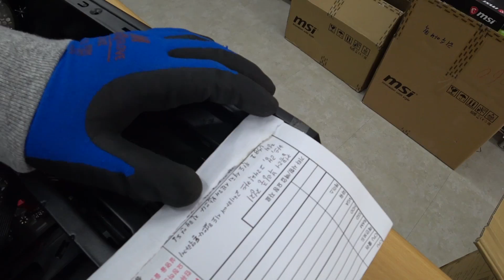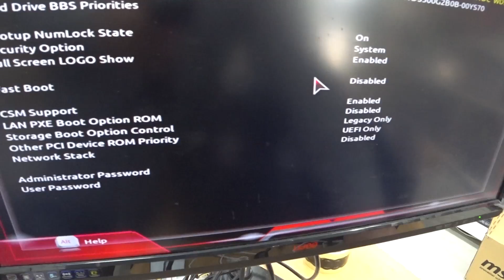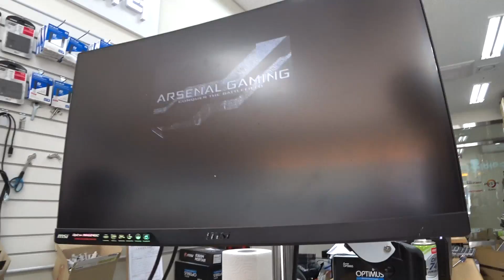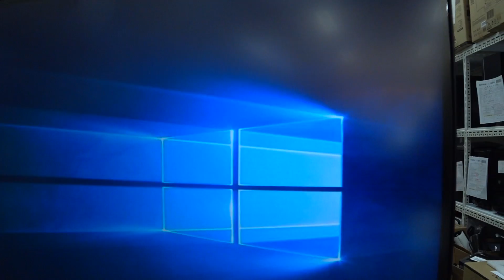맞추기 힘들걸요. ԅ( ˘ω˘ԅ) 여기서 멈춰버리는 고장의 원인은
윈도우 10 시작할때.. 하얀점이 빙글 빙글 돌다가, 멈춰버리는 증상입니다.
머,, 상태만 봐서는 보드가 불량인데..수리하다,, 슬슬,, 혈압이
올라가는.. (￣ー￣)ゞ